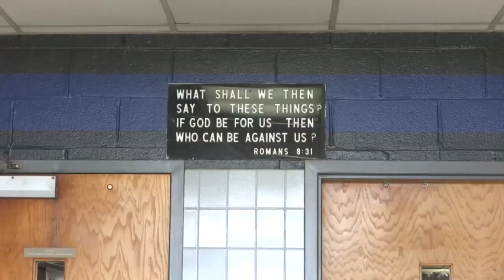Bible verse plaque to be removed from Knoxville Safety Building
News Channel 11 / ABC Tri-Cities